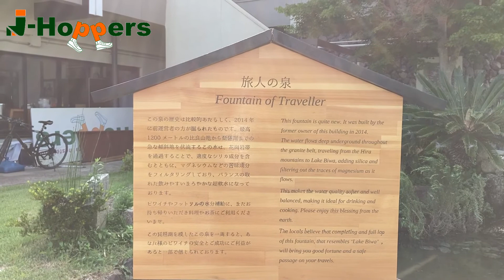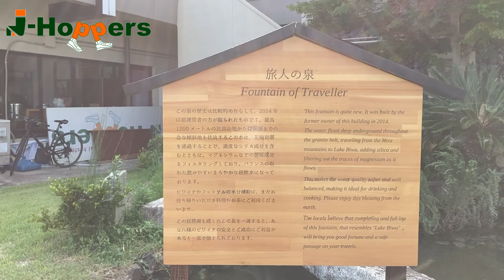旅人の泉@ジェイホッパーズ琵琶湖ゲストハウス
ジェイホッパーズ琵琶湖ゲストハウス敷地内のパワースポットの説明です

旅人の泉
この泉の歴史は比較的あたらしく、2014年に全運営者の方が掘られたものです。最高1200メートルの比良山地から琵琶湖までの急な傾斜地を伏流するこの水は、花崗岩帯を通過することで、適度なシリカ成分を含むとともに、マグネシウムなどの苦味成分をフィルタリングしており、バランスの取れた飲みやすいまろやかな超軟水となっております。
ビワイチやフットサルの水分補給に、またお持ち帰りいただきお料理やお茶にご利用くださいませ。
琵琶湖を模したこの泉を一周すると、あなた様のビワイチの安全と成功にご利益があると一部で信じられております。